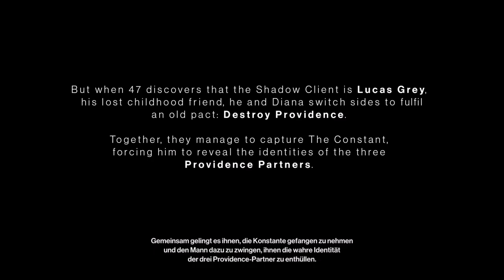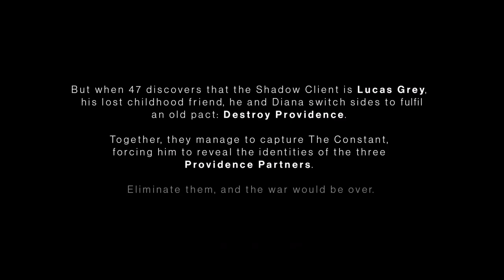Hitman 3 Game Intro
►Mein Equipment:
►Elgato Keylight*
[Werbung]
Mein Discord Server:
Hier zu meinem Twitch Kanal:
Hier zu meinem Instagram Kanal:
Hier zu meinem Twitter Kanal:
Hier zu meiner Facebook Seite